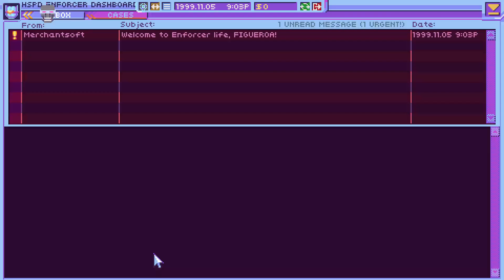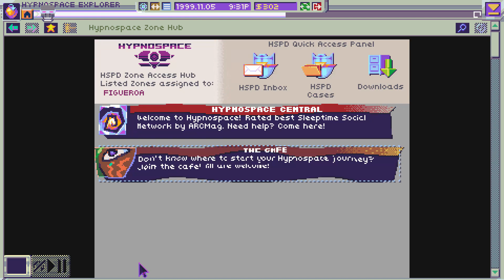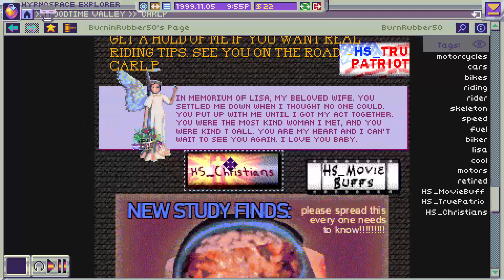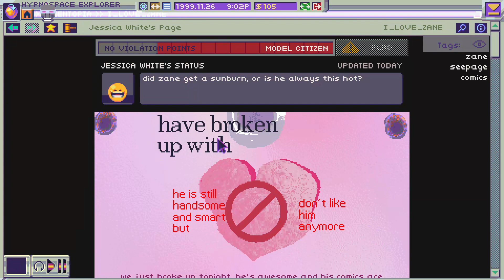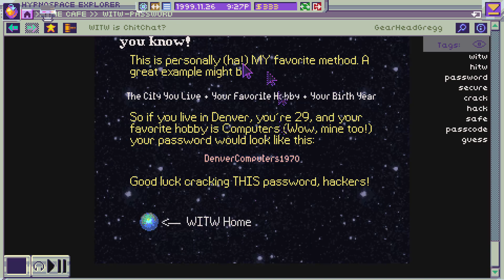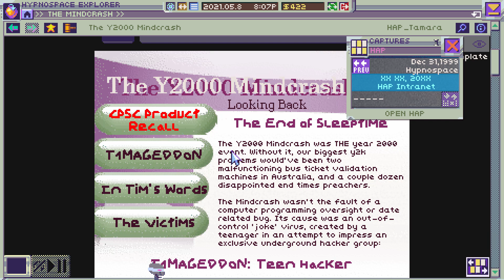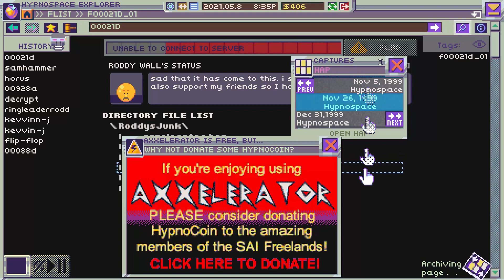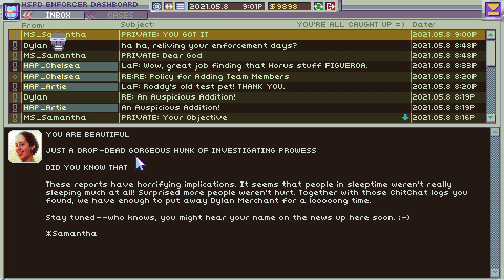Hypnospace Outlaw Full Playthrough :-)